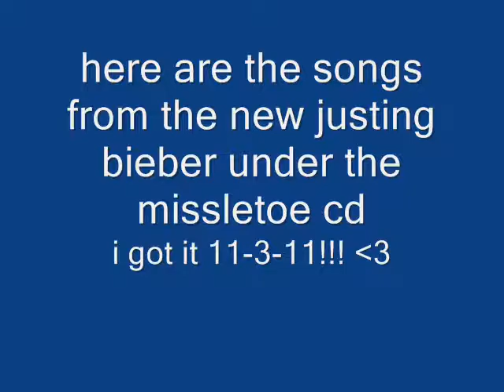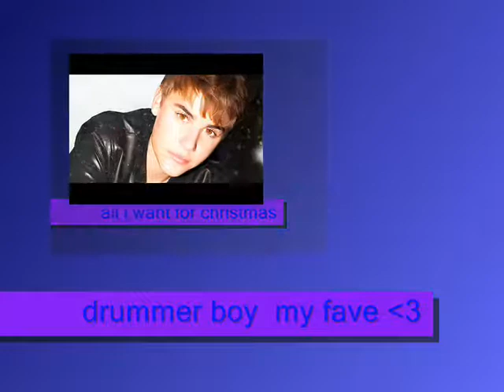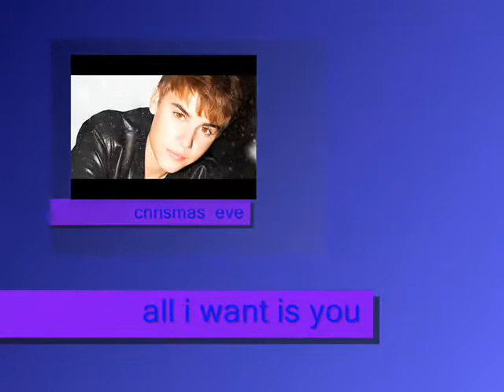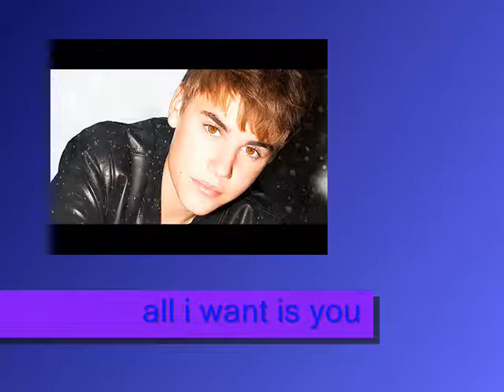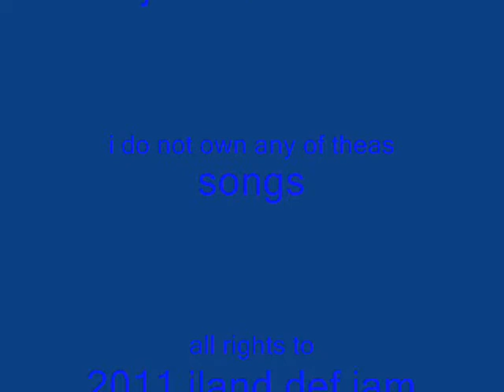justin bieber under the mistletoe music preveiw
this is the songs from justin biebers new christmas CD "UNDEDER THE MISTLETOE"